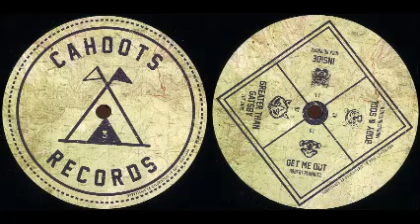Nick Beringer - Inside (HOOTS003)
Cahoots Records Volume 3